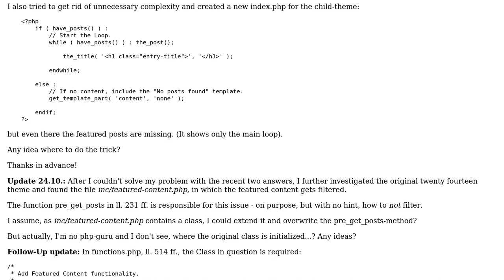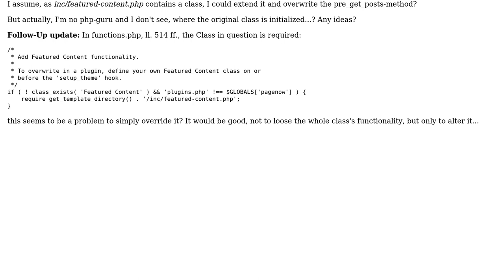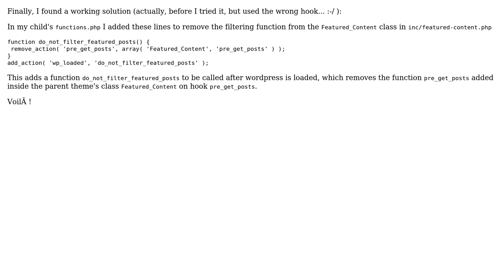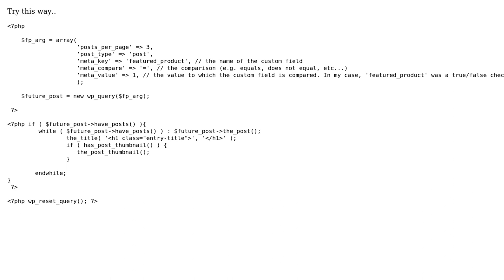How to include Featured Posts in the loop in Wordpress Twenty Fourteen? (2 Solutions!!)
How to include Featured Posts in the loop in Wordpress Twenty Fourteen?

With thanks & praise to God, and with thanks to the many people who have made this project possible! You are responsible for your own actions.